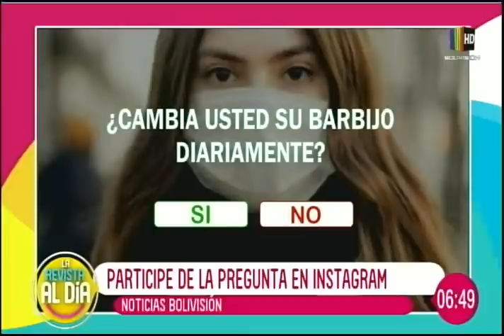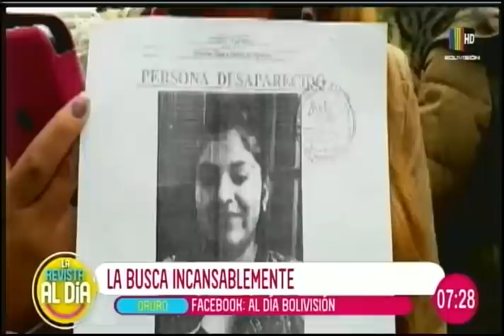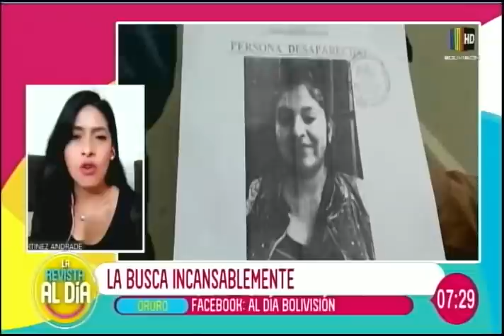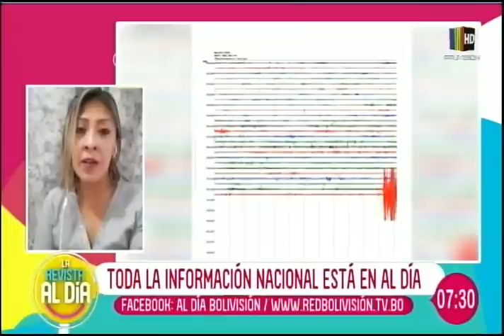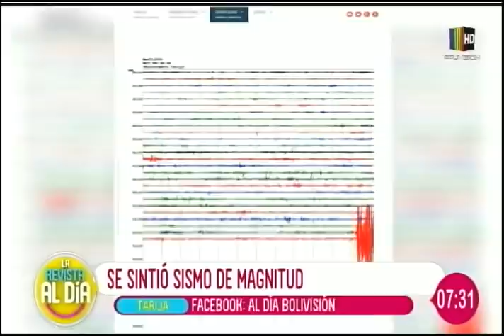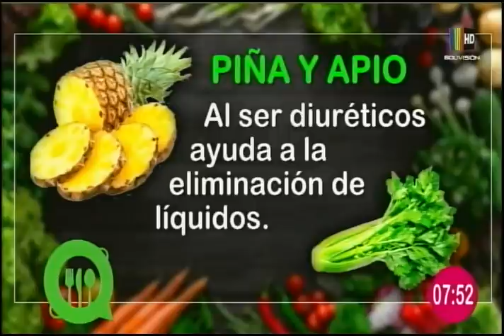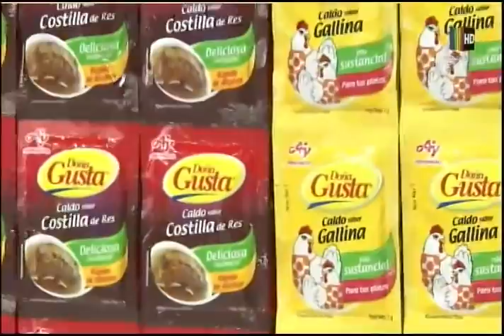La Revista Al Día: Programa del 30 de noviembre del 2020